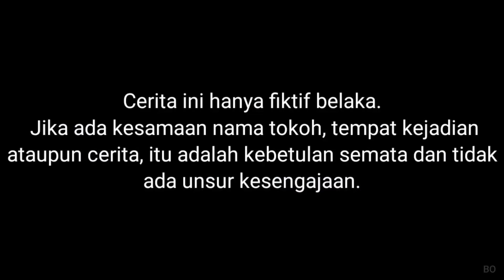ASYIK MANCING IKAN MALAH DIKEJAR BARONGAN NYASAR😫, IKANNYA DIMAKAN! | Mikael TubeHD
Semoga menghibur